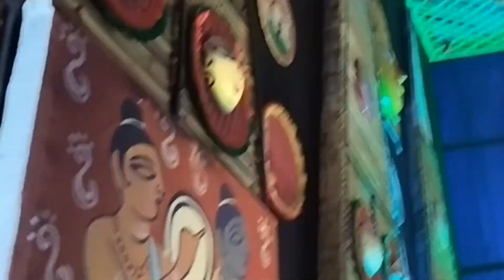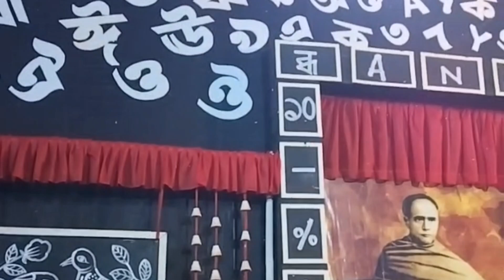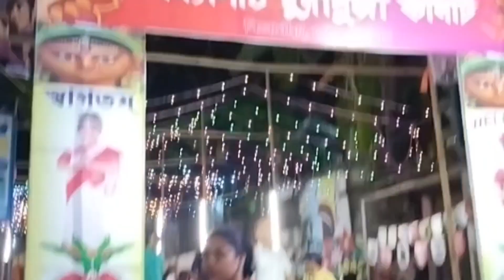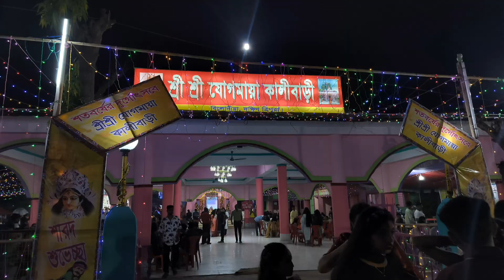Durgapujo vlog||Pandel hoping shasti & saptami night 🤗😊☺️